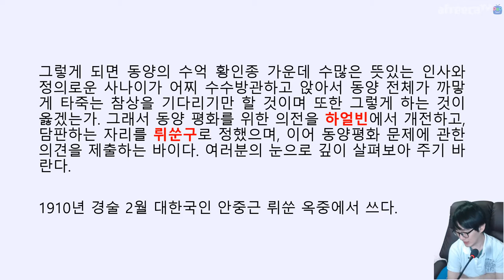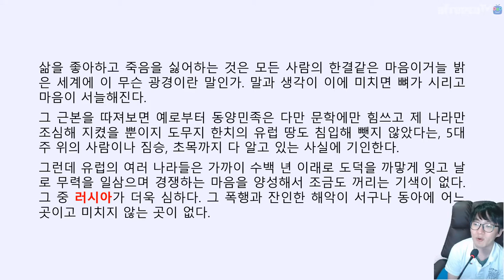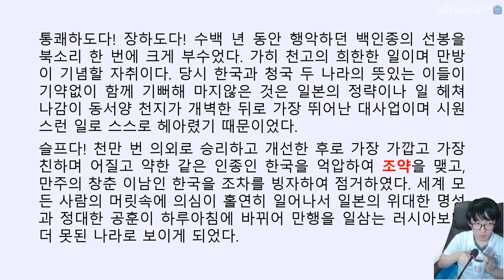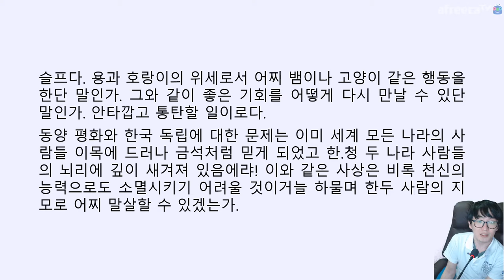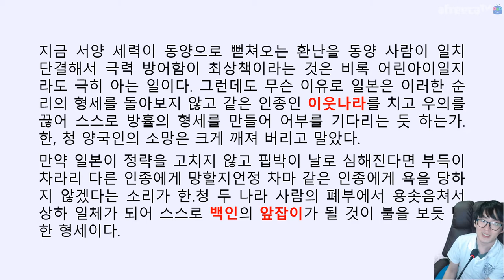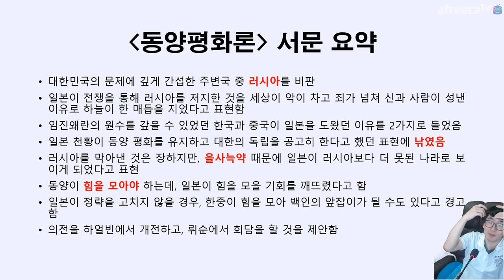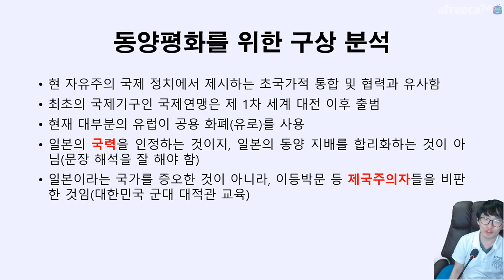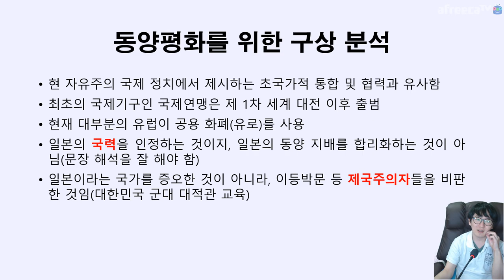서문 읽어보기 📚 어렵지 않아요 🇰🇷 안중근 장군과 동양평화론 본문 분석편 | 사심 역사 184화 2부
동양평화론 서문을 읽어보고 나름 분석을 해 봤어요. 주석을 많이 붙일 필요가 없을 정도로 글 자체는 어렵지 않아요.